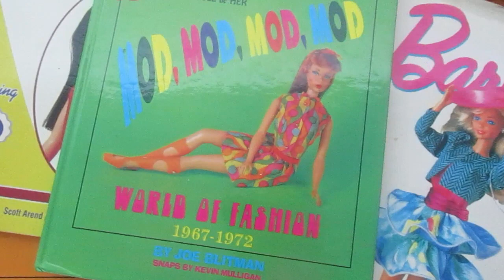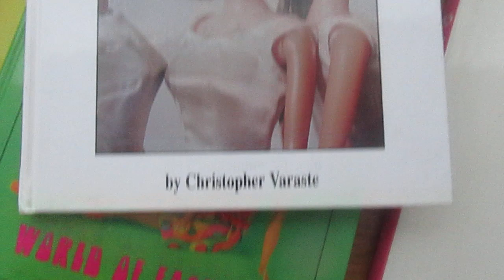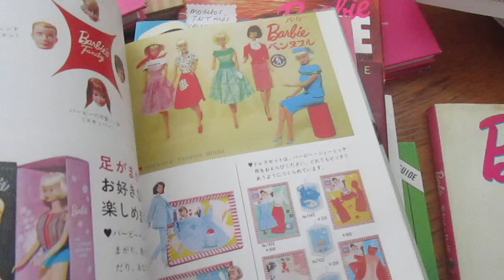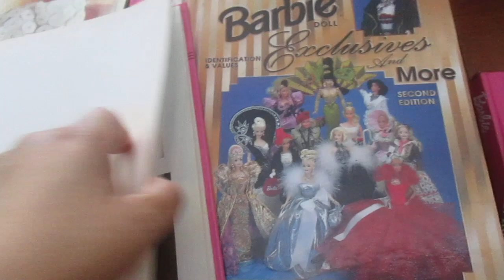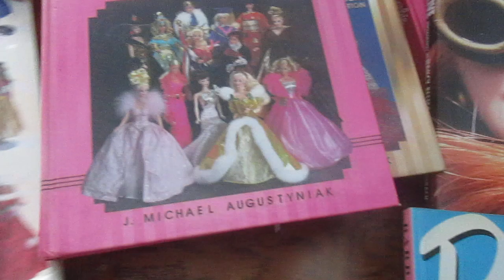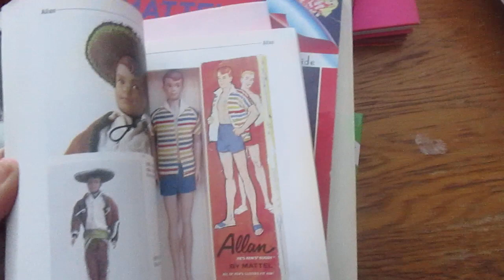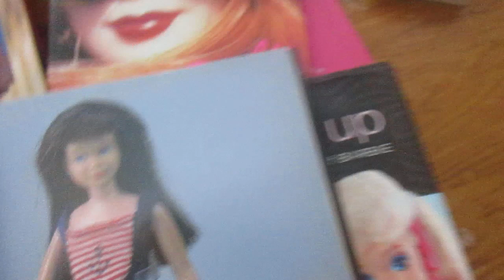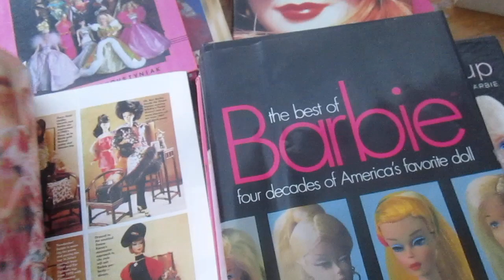Libros esenciales sobre Barbie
Hoy os hago un repaso sobre mis libros esenciales sobre Barbie. ¡Tomad nota!